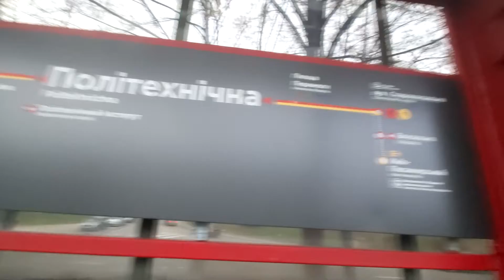Киевский скоростной трамвай / Kyiv speed tram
В результате известных в стране событий, вынужден жить в городах ближнего зарубежья. В этом видео покажу пример недорогого скоростного транспорта.